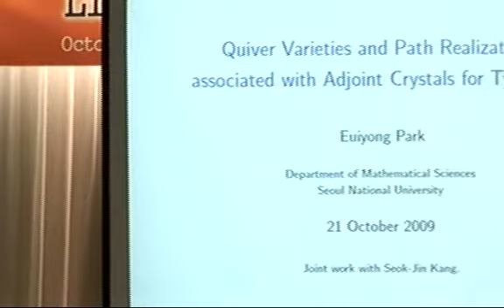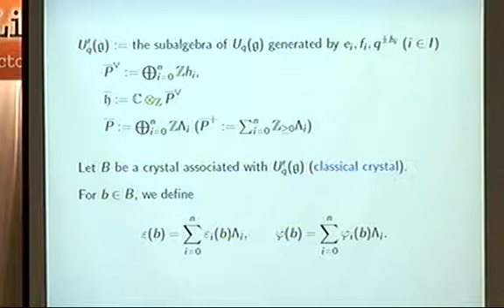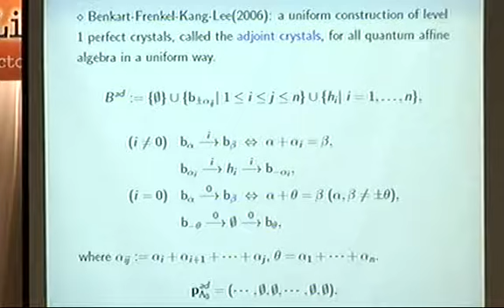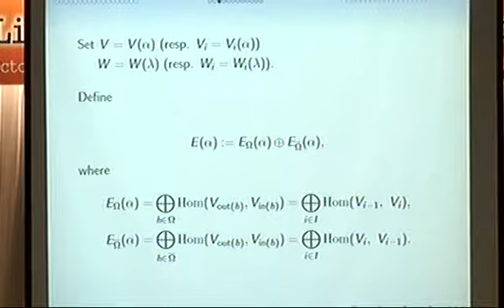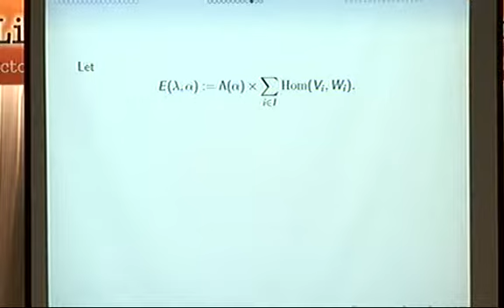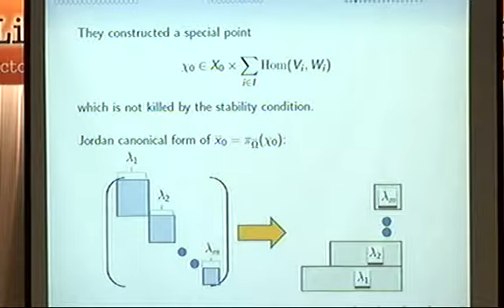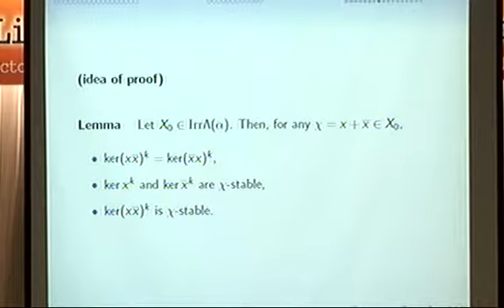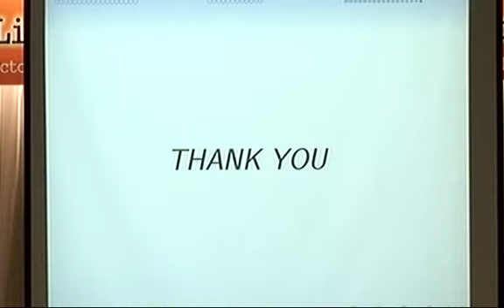Euiyong Park (SNU)/ Quiver varieties and path realizations associated with adjoint crystals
International workshop on Lie algebras and related topics
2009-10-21